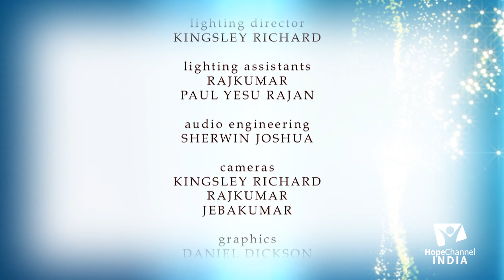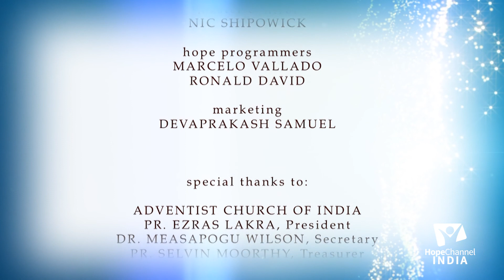07 Turning Point | Mr. M.C. Babu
As life goes on, there are many incidents and times at some point of our lives which bring a change in us. Be it in our food or behaviour or character or spiritual life or anything else. These bring about a change in us which might be for good or bad, depending upon the decisions that we make at that point, but are mostly moments of change that are beneficial. In this show, Turning Point, people share their experiences of the critical moments in their lives which brought about a change in them.

Series: Turning Point

Language: Malayalam

Host: Pr. Jose Prakash
Guest: Mr. M.C. Babu